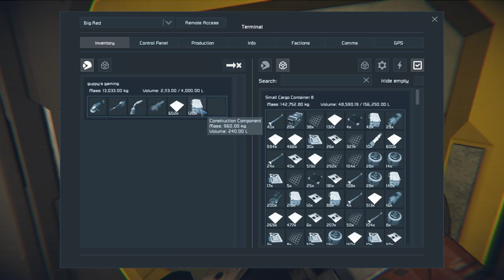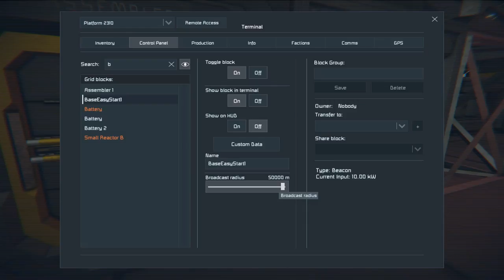Space Engineers ep2 i found a loot pod!